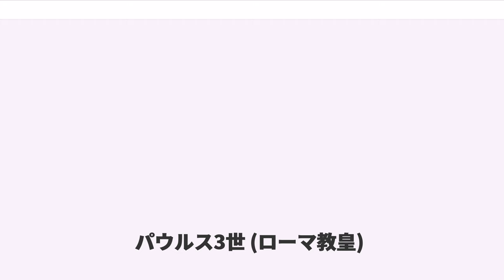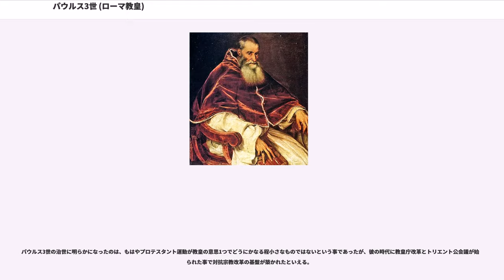パウルス3世 (ローマ教皇)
パウルス3世（Paulus III、1468年2月29日 - 1549年11月10日）は第220代ローマ教皇（在位：1534年 - 1549年）。本名はアレッサンドロ・ファルネーゼ（）。イエズス会を認可し、プロテスタント側との対話を求め、教会改革を目指してトリエント公会議を召集した事で知られる。

アレッサンドロ・ファルネーゼはトスカーナのカニーノに生まれる。母は教皇ボニファティウス8世も輩出したカエターニ家の出身であった。アレッサンドロは元々ローマやフィレンツェでウマニスタ（人文主義者）として知られ、インノケンティウス8世時代の教皇庁で頭角を現しつつあったが、妹ジュリアがアレクサンデル6世の愛人となったという事情もあり大抜擢され、1493年に枢機卿になった。

教皇クレメンス7世時代にはポルトゥスの司教枢機卿、教皇庁立大学の学長になり、クレメンス7世没後のコンクラーヴェで教皇に選出され、パウルス3世を名乗った。

教皇は手始めに14歳と16歳でしかなかった2人の孫アレッサンドロ・ファルネーゼ（息子ピエロ・ロドヴィコの長男）とグイドアスカニオ・スフォルツァ（娘コスタンツァの息子）を枢機卿に任命した。教皇庁がネポティズムの害悪から逃れられない時代であった。しかし、続けざまにガスパロ・コンタリーニやレジナルド・ポール、ジャコポ・サドレト、ジョバンニ・カラファ（後の教皇パウルス4世）といった優秀な聖職者達を枢機卿に任命してもいる。

パウルス3世は当時、緊急課題であるという認識が高まっていた教会改革に対して非常に積極的であった。1536年6月2日、教皇はイタリアのマントヴァに公会議を召集する旨を発表し、対話による教会分裂の回避を目指してプロテスタントの代表者達にも参加を呼びかけたが、ドイツのプロテスタント達がイタリアでの会議には参加しないと表明した為、マントヴァ侯の尽力も空しく会議の開会は延期、やがて中止となった。

1536年、パウルス3世は9人の優れた高位聖職者達を招集して委員会をつくり、教会改革の現状分析と課題について検討させた。1537年に委員会は有名な報告書「コンチリウム・デ・エメンデンダ・エクレジア」をまとめ、教皇に提出した。報告書は教皇庁における不正や汚職などの問題点や教会の抱える多くの課題を指摘していた。この報告書はローマのみならず、ドイツにまで持ち込まれた。

1538年、マルティン・ルターはこの報告書に序文をつけてドイツで出版したが、そこには枢機卿達が教皇庁のつもりつもった汚れを箒でなく、自分のシッポで掃除しようとしている風刺画が書かれていた。しかし教皇自身は改革に対して真摯な姿勢で取り組んでおり、公会議開催こそが改革の原動力になると信じて疑わなかった。その為に公会議の実現に向けて力を尽くした。しかし、これまでの公会議主義運動がほとんど実りをもたらさなかった事とに加え、先に委員会が提出した報告書の勧告も実行には至っていない事が不安材料であった。一方で、同年にはイングランド国教会をたてたイングランド王ヘンリー8世を破門した。

教皇自身が政治問題を引き起こす事もあった。例えば1540年には自分の孫にあたるオッターヴィオ・ファルネーゼ（アレッサンドロの弟）をカメリーノ侯にしようと、ウルビーノ大公からカメリーノ侯の地位を剥奪している。また、過酷な税を課した事で教皇の支配下にある都市との間で戦争が勃発した事もあった。例えばペルージャは税の支払いを拒否して教皇の軍隊に包囲され、降伏。抵抗したコロンナ市民も制圧され、アスカニオも1541年に屈服させられた。こうして後顧の憂いを断った教皇はいよいよプロテスタント問題に取り組む事になる。

1537年に、教皇はイニゴという中年のバスク人に率いられた小さなグループを謁見し、後に彼らを修道会として認可する事になった。この時教皇も含め誰も、後にこのグループがカトリック教会と世界史に名を残す程の大きな業績を残す事を予見できなかった。彼らこそがイグナチオ・デ・ロヨラに率いられたイエズス会である。

その頃、神聖ローマ皇帝カール5世はドイツのプロテスタント問題を解決すべく、自らのプランにローマが協力する事を求めてきた。教皇はこれに答えてハゲノー（1540年）とヴォルムス（1541年）での帝国議会に特使ジョバンニ・モローネ枢機卿を派遣。さらにレーゲンスブルクの宗教会議にはコンタリーニ枢機卿を代理として派遣した。当時...